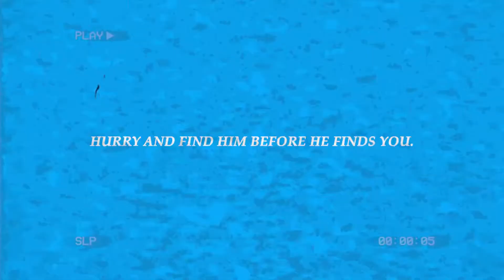Apparition Tapes # 1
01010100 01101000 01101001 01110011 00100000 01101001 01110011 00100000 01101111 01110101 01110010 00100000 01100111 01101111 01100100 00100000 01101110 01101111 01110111